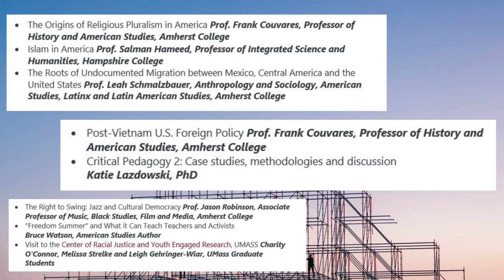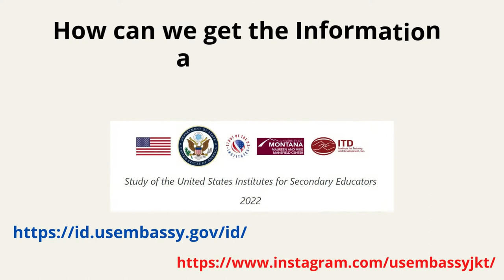SUSI for Secondary Educators 2022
Amherst, Massachussets USA, June 4 untill July 5 2022